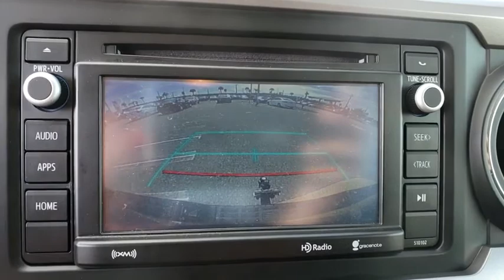2017 Toyota Tacoma Davenport, Celebration, Kissimmee, Lakeland, Sebring, FL HX035765A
Black Used 2017 Toyota Tacoma available in Davenport, Florida at Miracle Toyota. Servicing the Celebration, Kissimmee, Lakeland, Sebring, FL area.

Miracle Toyota
37048 US-27

Recent Arrival! Includes the Remainder of the Factory Warranty. Odometer is 8313 miles below market average!2017 Toyota Tacoma SR5 V6 V6 Black* 2017 KBB.com Best Resale Value Awards * 2017 KBB.com 10 Most Awarded Brands